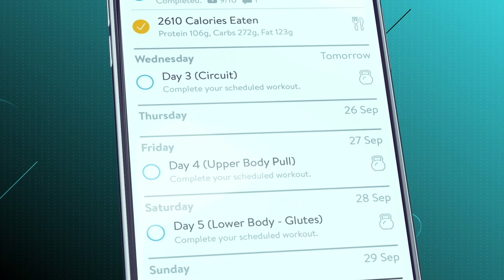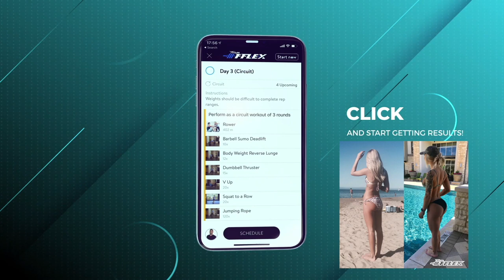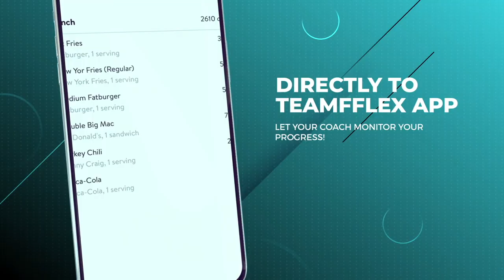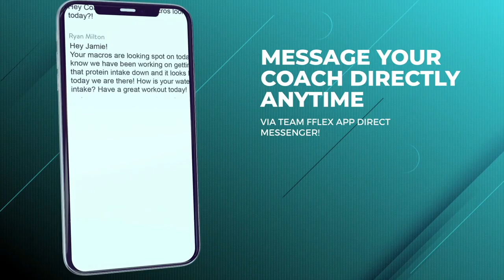Wellness Training Split SECRETS! (Routines, Exercises and More!) | Iron Palace #52 | TeamFFLEX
Today we are talking about training for wellness! We will talk all about this division and how you can train for it in all phases even with exercises and information about volume, reps etc! Enjoy!